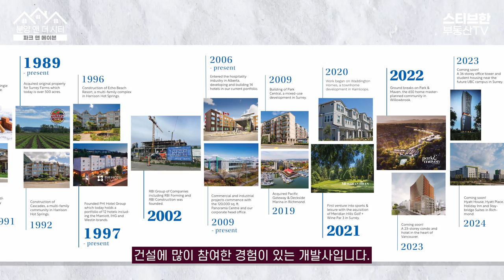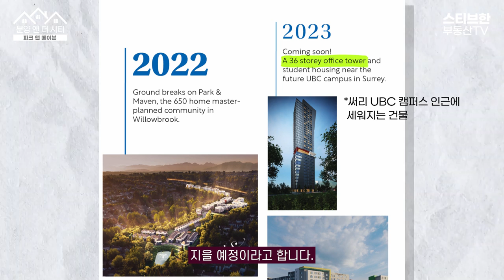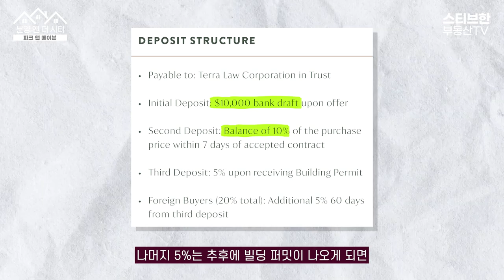스티브한 밴쿠버 부동산 ✅ 랭리 역세권 '파크앤메이븐' Park and Maven 분양시작! | 분양앤더시티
안녕하세요. ^^ 스티브한 부동산TV '분양앤더시티'에서 첫 소개해드리는 신규 분양은 바로 써리, 랭리에 들어서는 파크앤메이븐 Park and Maven 입니다. 5월 21일 부터 분양 접수가 시작되오니 분양에 관심 있으신 분들께서는 아래 연락처로 연락해주세요. 감사합니다!